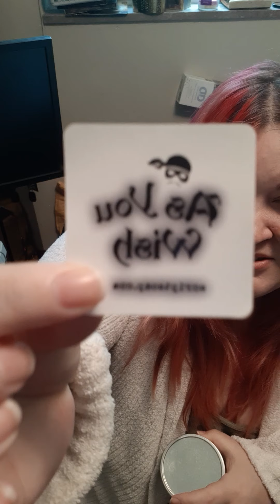im back!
My boxes;

Boxycharm $25 for base box, $35 for premium and $49.99 for luxe

Pet treater is $12.99 bag both cat and dogs subs availble